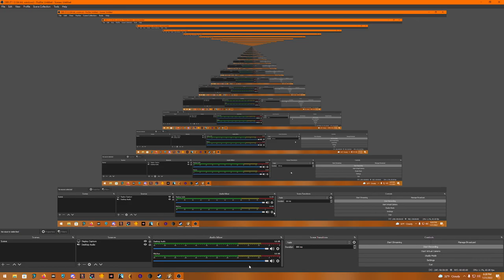Gleap vs BlackTrunks